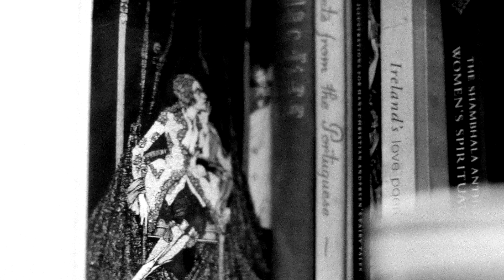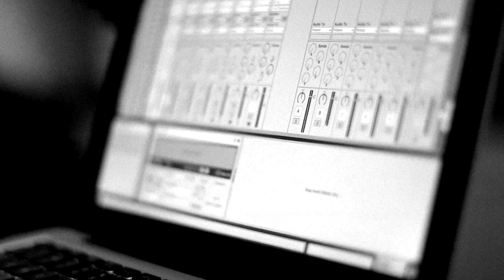Elaine Mai - Release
Elaine Mai - Release, filmed live by Simon O'Neill and Myles O'Reilly